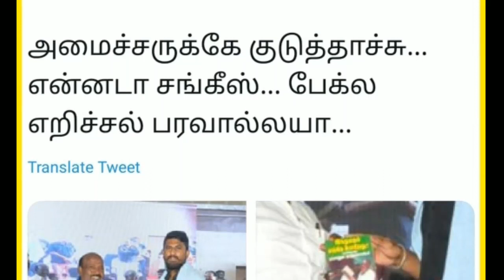பார்பானா கேட்க துப்புல்லை அப்பாவி u 2 brutus psycho bjp rss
அவன் மலம் சாப்பிட்டால் நீ சாப்பிடுவாய்???
u 2 brutus psycho

u 2 brutus claiming that he just said what is written in book this is called shit !!! lot of shit books there will he follow all
and some jokers claiming that if you gave guts ask the one who write book !!! i make one thing clear that book was written by an ass who hates lord Shiva !!!

meanwhile those who supports u 2 brutus Mark my word you people are giving way for Bjp RSS